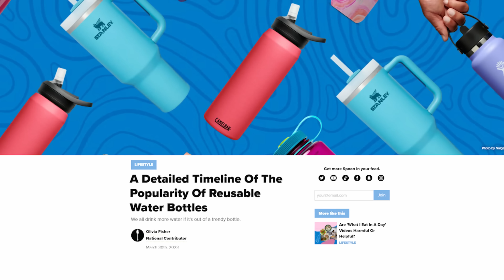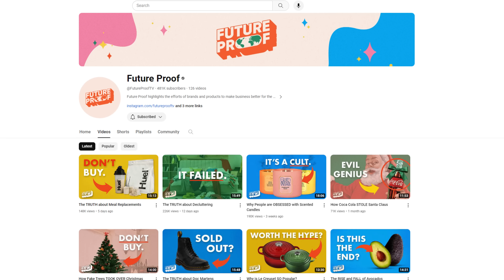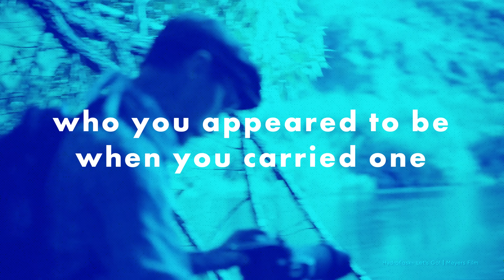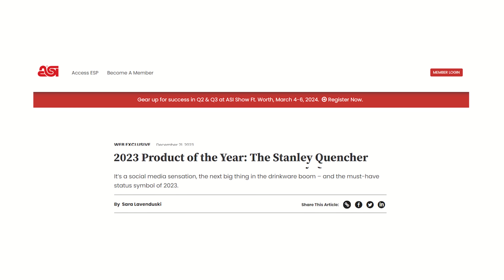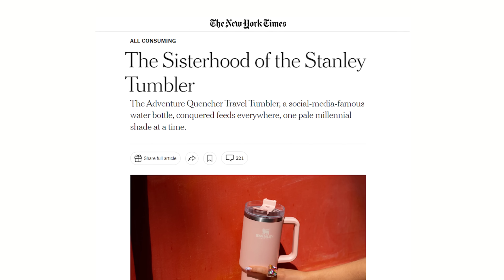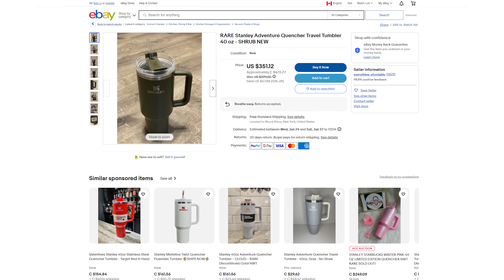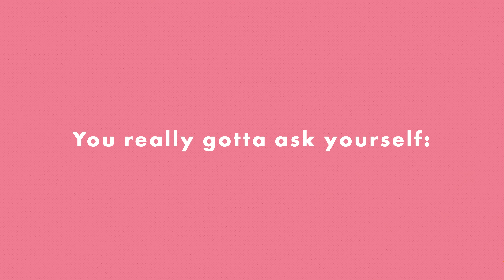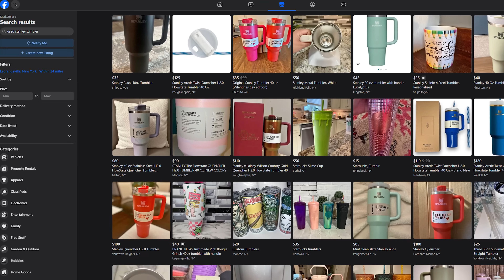Stanley Tumblers are PEAK Consumerism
What was once a symbol of your eco-friendly lifestyle has now become a status symbol - with people owning whole walls of reusable bottles to show off online. The latest and largest name to take over this scene is the Stanley Quencher.

Script: Jordan Tucker
Editor: Kim Su
Project Manager: Lurana McClure Rodríguez
Host: Levi Hildebrand